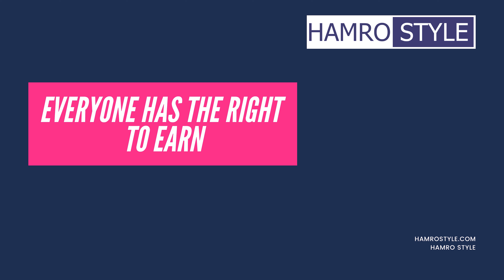Funny Moment With Dog